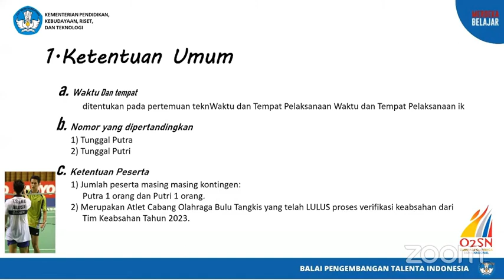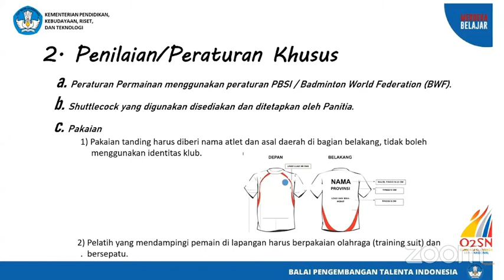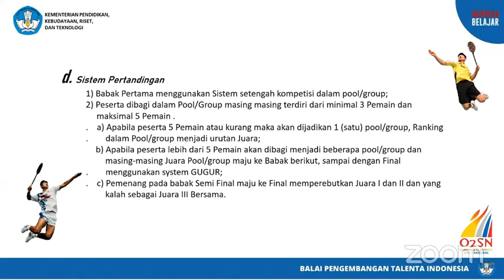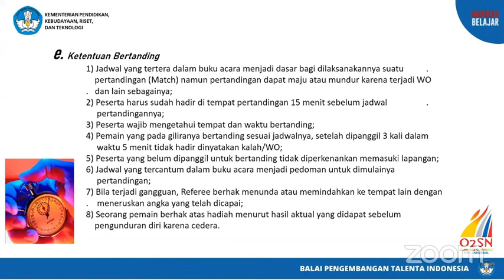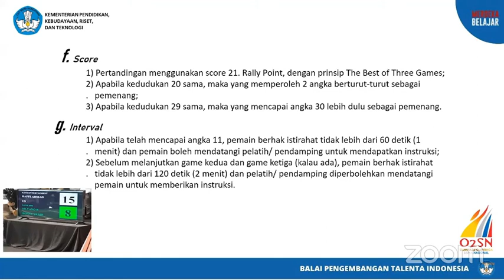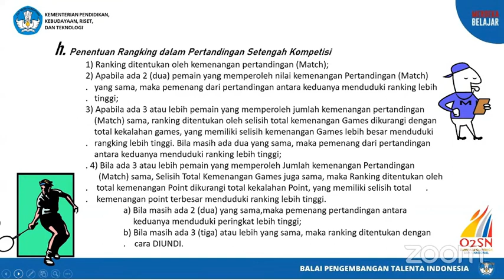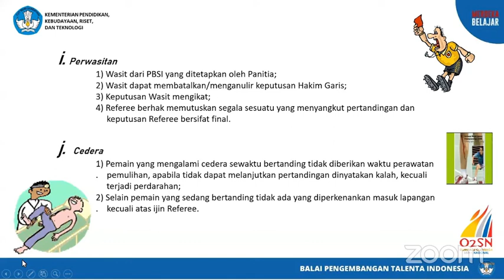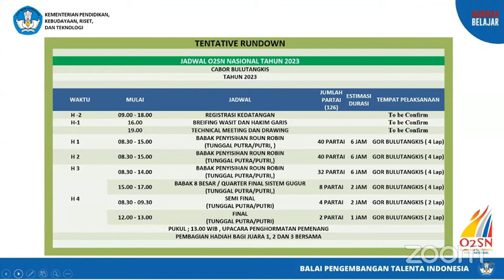Sosialisasi O2SN BULUTANGKIS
Osisalisasi o2sn bulutangkis tahun 2023, persyaratan o2sn tahun 2023